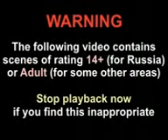t.A.T.u. - Beliy Plaschik Extended [Uncensored] Version Edit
Video by t.A.T.u.

From: Beliy Plaschik/White Robe [Hyperion plate]